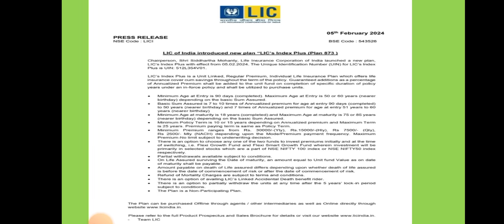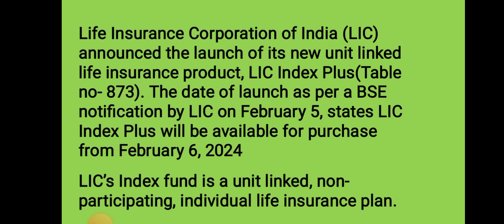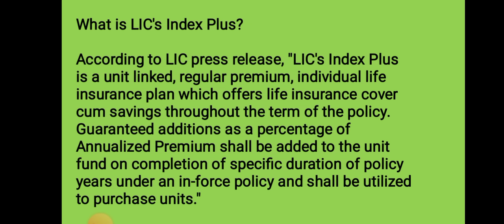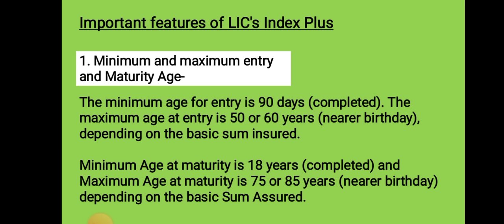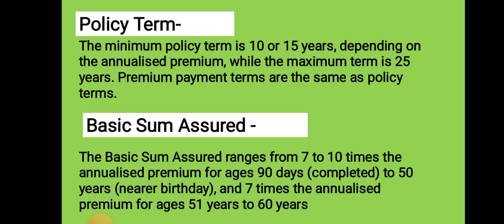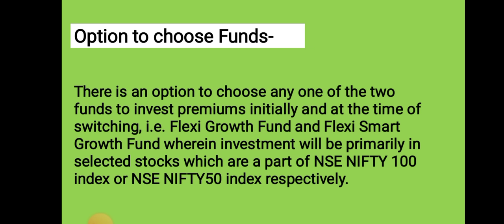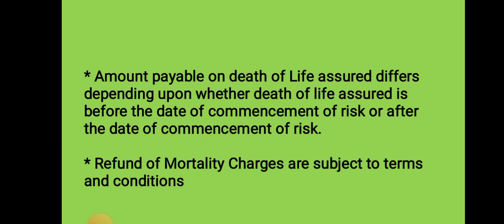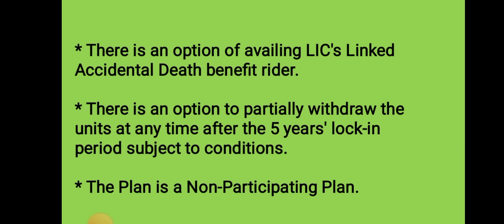LIC INDEX PLUS - LIC new plan- LIC का नया प्लान Index plus- Lic index plus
LIC INDEX PLUS - LIC new plan- LIC का नया प्लान INDEX PLUS - Benefit Of insurance with share market benefits

Launch date- 5th February 2024

please contact LIC branch office for more information.

How to earn rewards with Navi?
✅ Buy Digital Gold ➡️ win extra gold upto ₹100
✅ Complete KYC for Mutual Funds ➡️ win upto ₹250 cash reward
🤔 Why use Navi?
🟢 Start investing with just ₹1 🤯
🟡 Digital Gold of 99.5% purity

keywords -
LIC new plan,
LIC INDEX PLUS,
LIC index plus,
index plus lic,
lic index plus,
LIC new plan index plus,
LIC newly launched plan,
LIC INDEX fund table 873,
LIC ka Naya plan,
LIC ka Index plan,
LIC ka INDEX PLUS plan,
LIC ka share market plan,
LIC share,
LIC index fund,
LIC nifty50 fund,

tags-